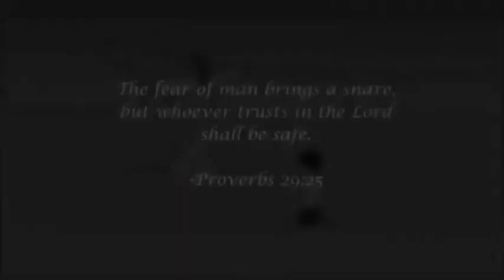Safe - Animated Short Film